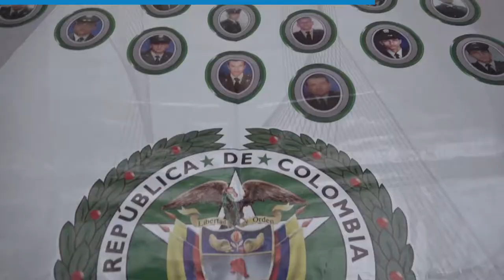El resumen de las noticias más importantes del Sector Defensa en 90Segundos Semana 21 al 26 de mayo